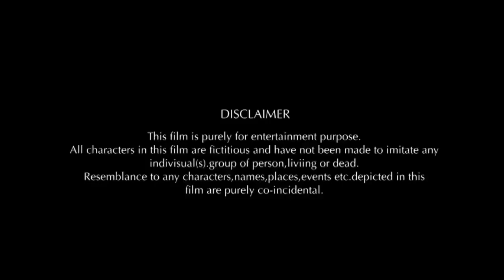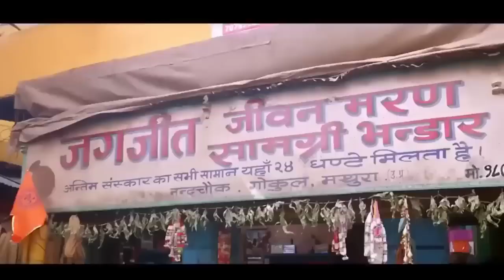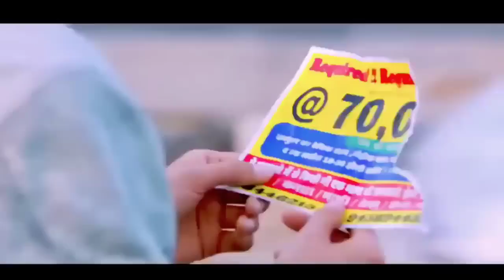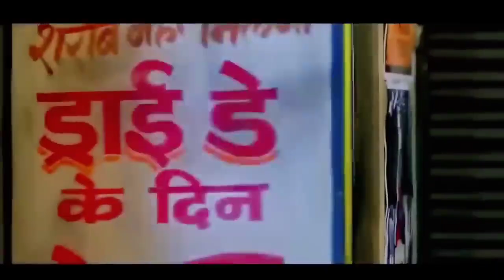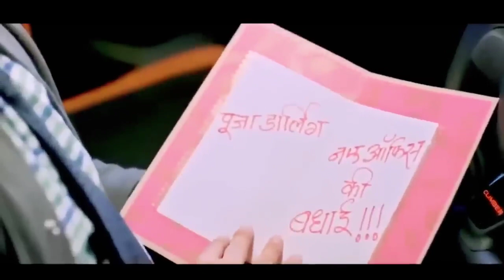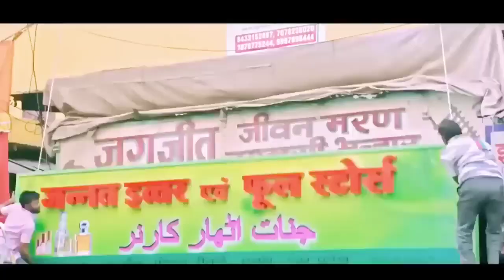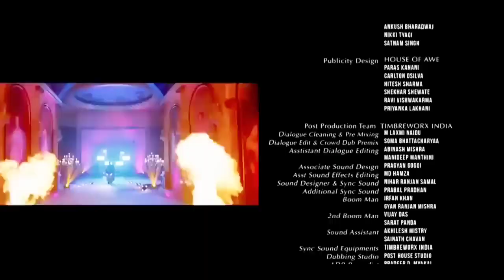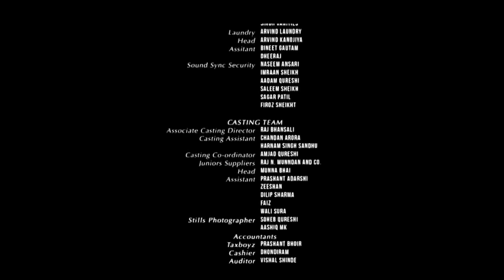DREAM GIRL 2 full movie